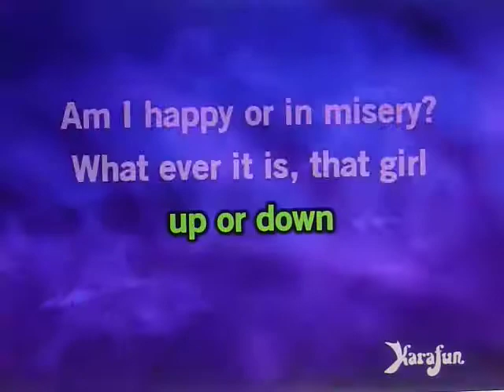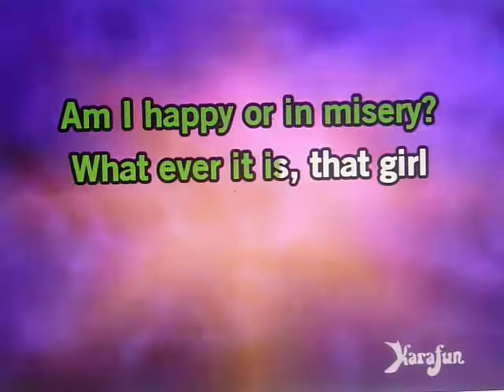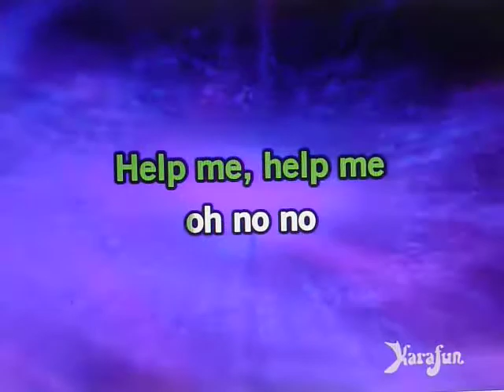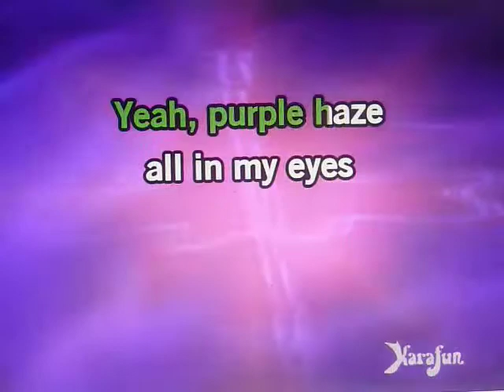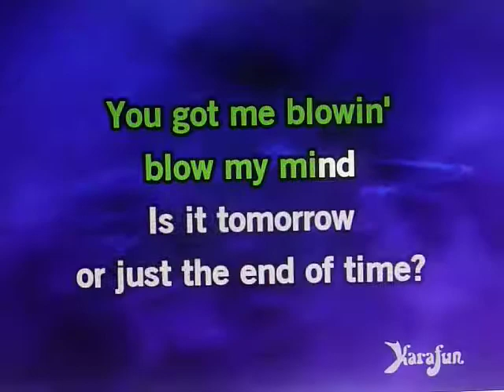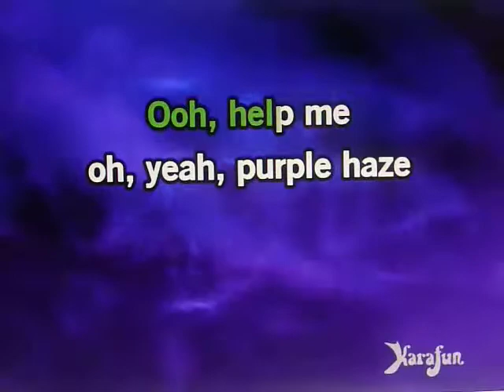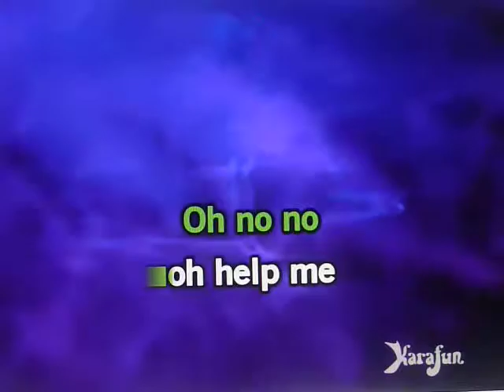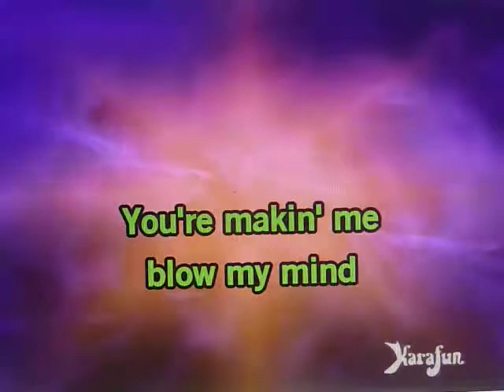PURPLE HAZE,,,,TODD ELLIOT BAND